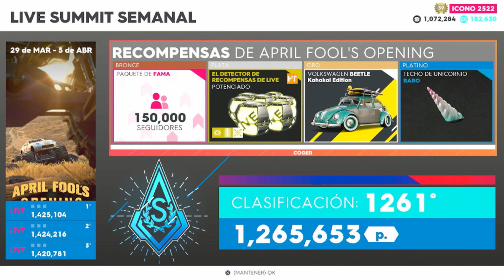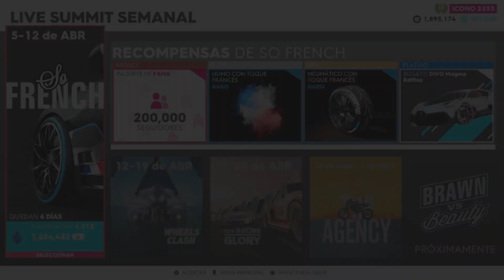THE CREW 2, Live Summit, SO FRENCH